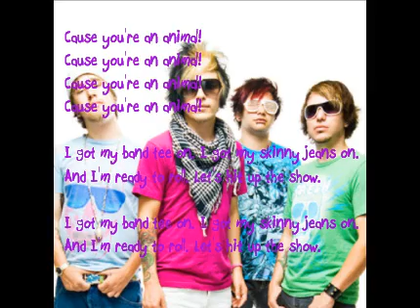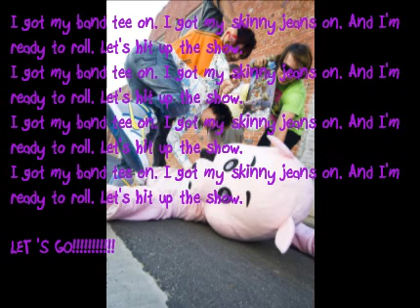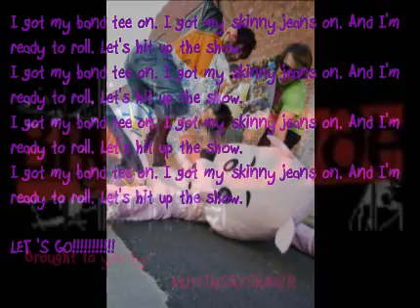Band Tee- Brokencyde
I hope you love the vid!
Ihope you love me!!!